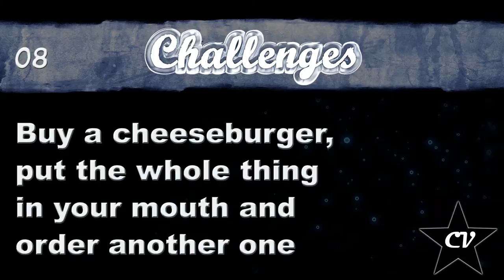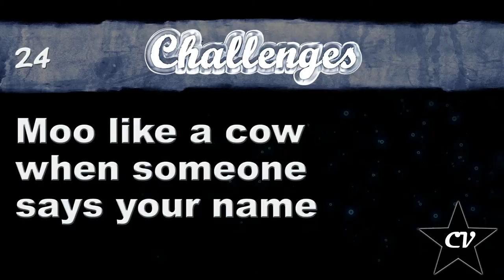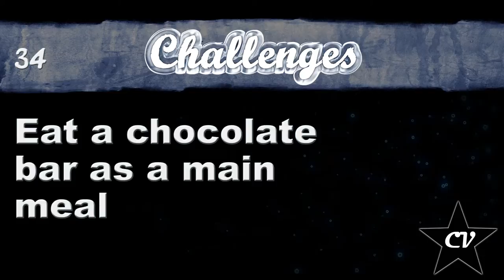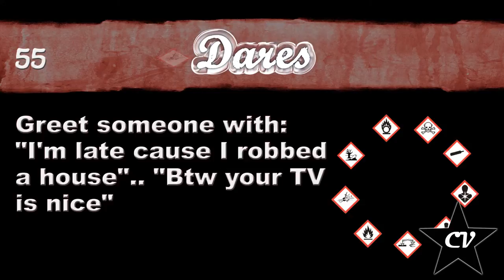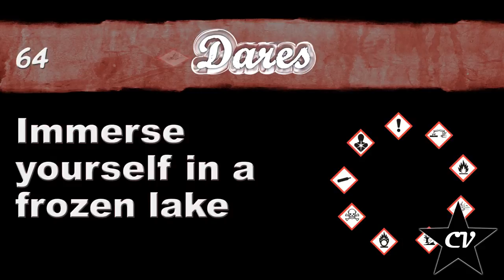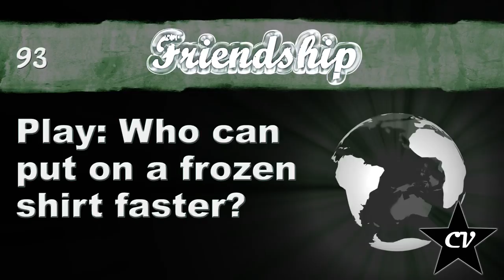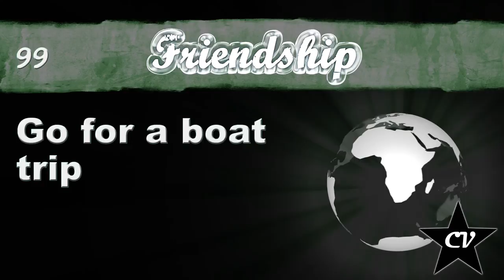100 Stupid Random Goals for 2015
1 Hang clips on the garb of other people
2 Dress up as a superhero for a day
3 Dance without music
4 Lie down in the backpack compartment of a train
5 Try Chat Roulette
6 Drink olive oil Shots
7 Stroll on Lego
8 Buy a cheeseburger, put it all in your mouth and order another one
9 Light a cigarette like a cowboy
10 Light a match, dip it in water
11 Repeat a word for so long until it makes sense no longer
12 Destroy a guitar
13 Dig a fire pit
14 Ignite a bonfire
15 Catch a fish with a spear
16 Dress up as a ninja
17 Smash a wooden board with your fist
18 Slide down a banister
19 Slide down stairs
20 Eat a family pizza alone
21 Jump into a pair of pants
22 Eat a meal without the help of your hands
23 Put on all your shirts
24 Moo like a cow when someone says your name
25 Destroy an Easter egg
26 Go shopping in a second-hand store
27 Burn something with gasoline
28 Abuse an umbrella as a parachute
29 Pretend to be a mannequin
30 Be offline for 3 days
31 Wear a white glove (only one!)
32 Watch a 10-hour video
33 Play a song at a public place
34 Eat a chocolate bar as a main meal
35 Start the day with an alcoholic drink
36 Spend a night under the stars
37 Glue money on the ground and watch what happens next
38 Cover yourself in temporary tattoos
39 Write a message in a bottle
40 Film a video with toy cars
41 Invent a useless tool
42 Build a flamethrower
43 Wrap an object in carbon foil
44 Move your furniture
45 Tinker yourself a boxing glove out of bubble wrap
46 Build a piece of an armor
47 Craft a hat from a melon
48 Get creative with super glue
49 Get creative with shaving cream
50 Film a cribs video
51 Drive as fast as you can with a carousel
52 Repeat statements from people
53 Poke people in the face with your finger
54 Let a banger explode in your hand
55 Greet someone with: "I'm late cause I robbed a house".. "Btw your TV is nice"
56 Get a sidecut
57 Kiss someone, pretend you have STD and run
58 Try a bathing suit outside the changing room
59 Put a glowing cigarette backwards in your mouth
60 Get peppersprayed
61 Touch an electric fence
62 Jump over a bonfire
63 Touch a frozen lamppost with your tongue
64 Immerse yourself in a frozen lake
65 Infiltrate an abandoned building
66 Inhale alcohol
67 Play Tabu (the game) at McDonalds
68 Smash a neon tube with your head
69 Blow up a bottle of pressurized deodorant
70 Jump off a bridge (into water)
71 Down an alcoholic beverage
72 Throw a throwing star on someones head
73 Set your hat on fire
74 Stop a champagne cork with your face
75 Kick a burning object
76 Roll around in dirt
77 Burn your bragster shirts
78 Destroy your mobile phone
79 Jump into a pool with your clothes on
80 Dance behind strangers
81 Follow strangers
82 Let someone shoot an apple off your head
83 Baste yourself with honey
84 Wave at oncoming cars
85 Play with an empty milk box on the street
86 Smoke your own homebrewed herb
87 Play: Who can wear a post-it the longest
88 Slap a friend in the face, get slapped simultaneously
89 Play: Who can endure an electric fence between their toes the longest
90 Play: Beer pong
91 Play: Paintball with bubble tea
92 Play: Soccer with an exercise ball
93 Play: Who can put on a frozen shirt faster?
94 Scare a friend
95 Complete a game on one day (with a friend)
96 Surprise a friend
97 Turn off your friends computer unexpected
98 Try out a giant water bomb slingshot
99 Go for a boat trip
100 Build a fort (don't forget the mirror ball)

Post your best combo ideas!